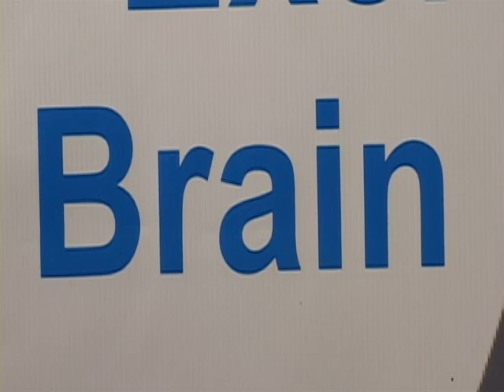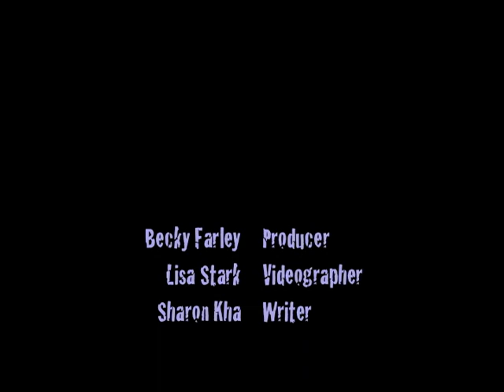Go, Neurons, Go!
Exercise  CAN change your brain, and for people with Parkinsons, this can be transforming